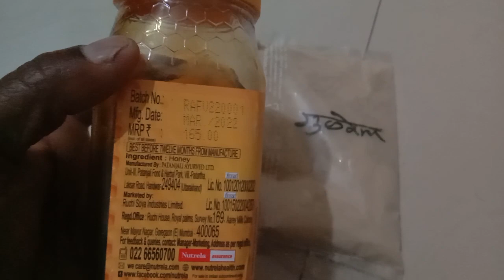मुका मार लागणे जुने चाळीतला ९७६३६८९३६८